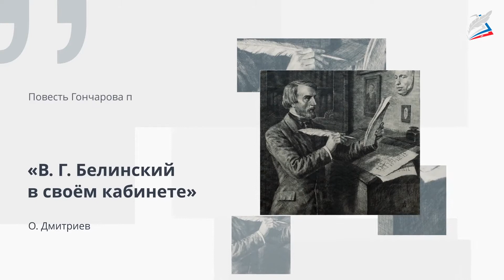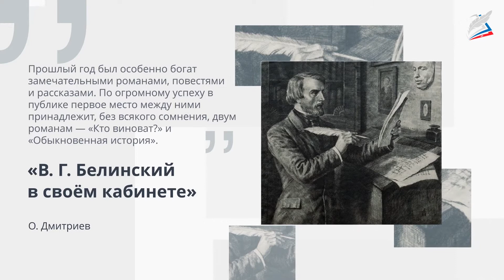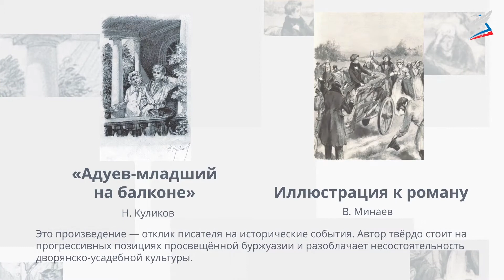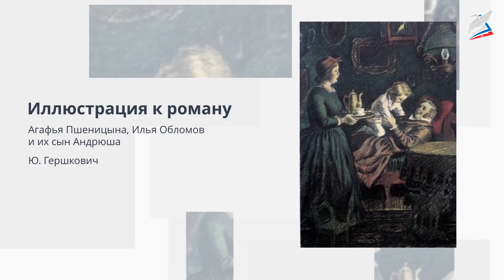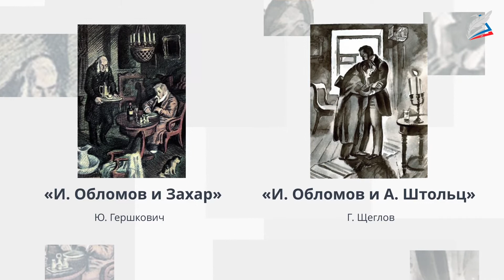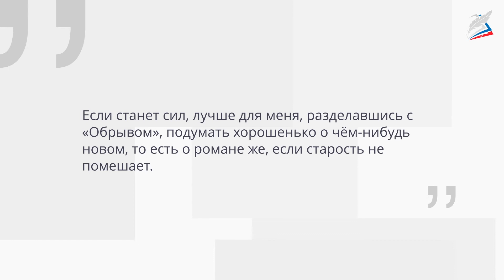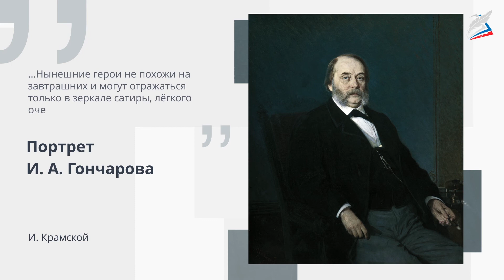Трилогия И.А. Гончарова о судьбах России «Обыкновенная история» - «Обломов» - «Обрыв»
- Урок 6. Трилогия И.А. Гончарова о судьбах России «Обыкновенная история» - «Обломов» - «Обрыв»
Автор: Маханова Елена Александровна

мы узнаем:
    о таких понятиях, как «роман», «герой», «антитеза»;
мы научимся:
    понимать мысли и суждения Гончарова и раскроем секреты художественного стиля писателя;
мы сможем:
    сформировать представление о тематике и проблематике творчества русского классика.